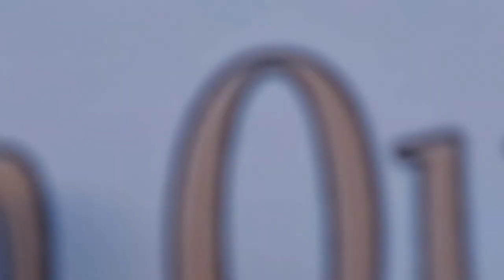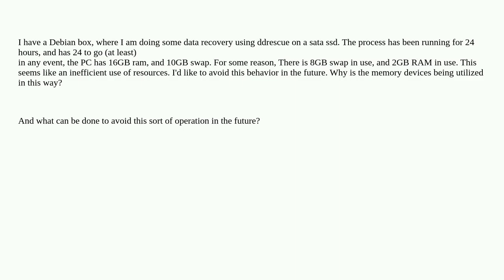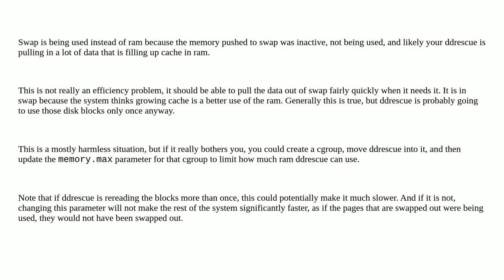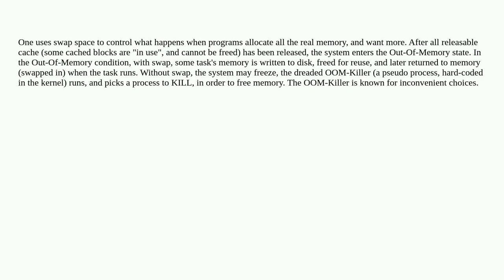Unix: why is all this swap space being used?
why is all this swap space being used?

A special thanks goes out to the community

  ram performance swap data-recovery resources